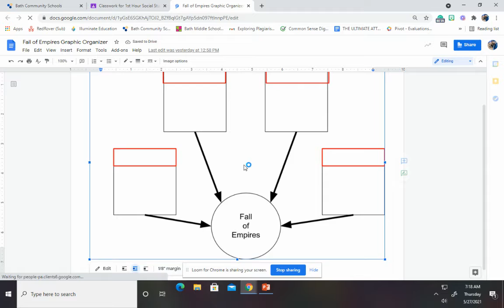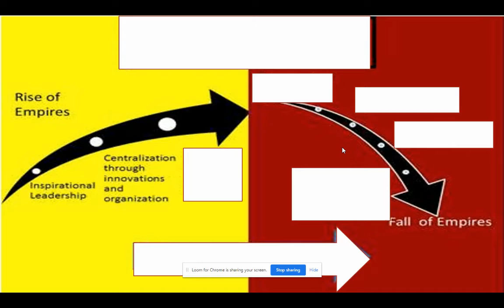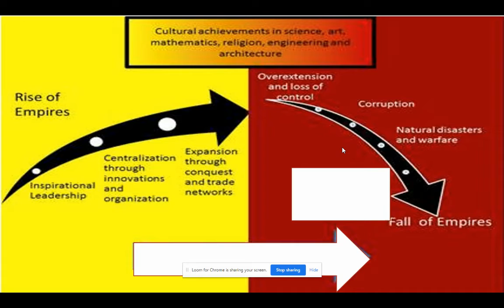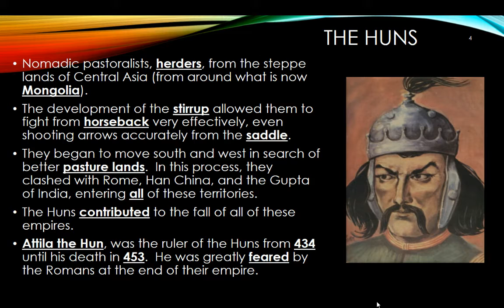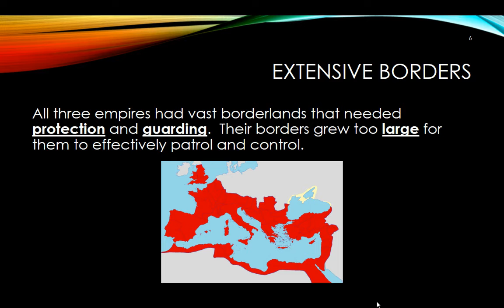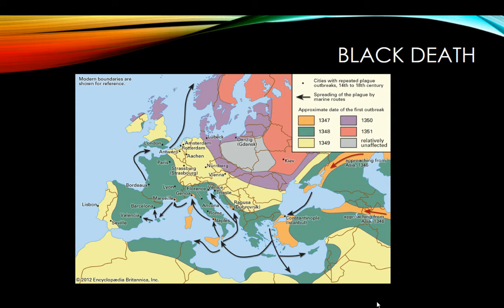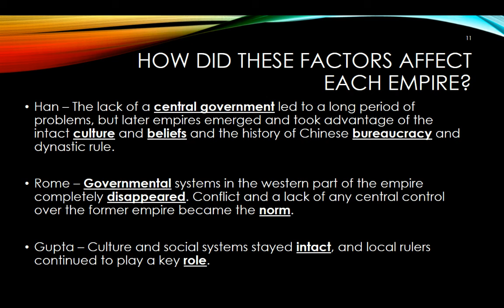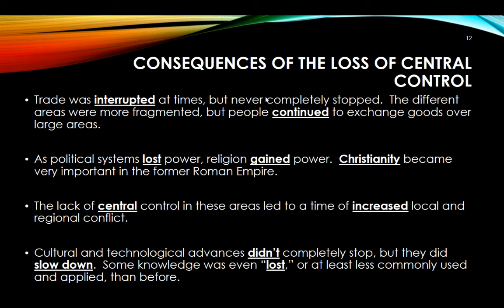Notes 5 27 1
These notes cover the fall of empires and the common trends at the end of Era 3.